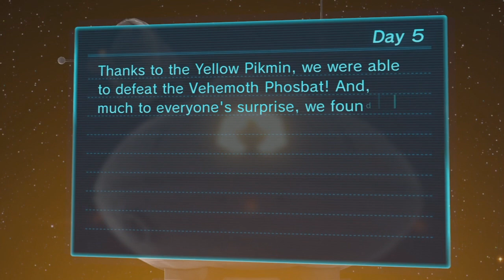Pikmin 3 - [5] Déjà Vu Ville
See you guys in another week or so for part 6 after I get over a third cold I just so happened to get right after recording this episode!

To submit photos for the end of each video, take a photo in Pikmin 3 and post it to MiiVerse. Afterwards, direct me to this post either by linking it to me in the comments or Twitter. You could also just let me know your NID and I can search for it on MiiVerse, especially if you take multiple pictures. You can take pictures from any point in the game, but I'll only be using pictures relating to what happens in the video.